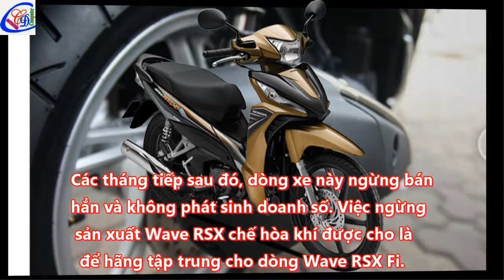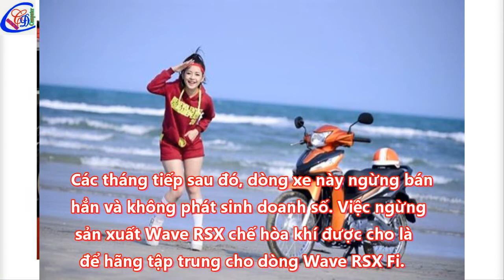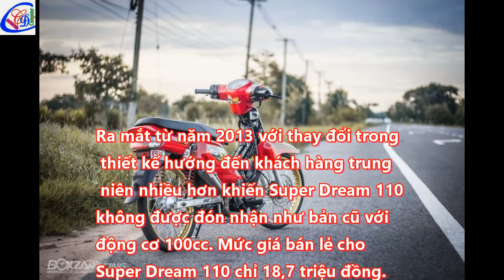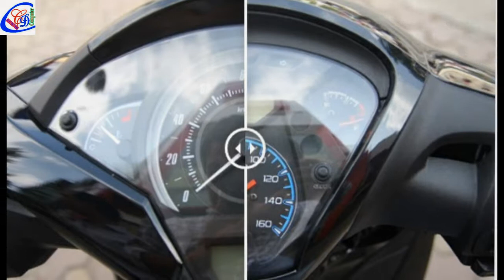Loạt xe máy Honda Suzuki vừa bị khai tử tại thị trường Việt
Những mẫu xe như Honda Super Dream 110, Suzuki Hayate, Suzuki Viva 115 Fi bị ngừng sản xuất do không đáp ứng tiêu chuẩn khí thải, giá linh kiện tăng cao hay doanh số thấp, đặc biệt là trong năm 2017 này

1. Honda Wave RSX chế hòa khí
2. Honda Future X
3. Honda Super Dream 110
4. Suzuki Viva 115 Fi
5. Suzuki Hayate
6. Suzuki Axelo côn tự động

Xe máy Yamaha tất cả các dòng:
Xe số Yamaha SIRIUS mâm thắng đĩa RC 2017 – Trắng Xe số Yamaha Exciter 150 RC 2017 (Đỏ)